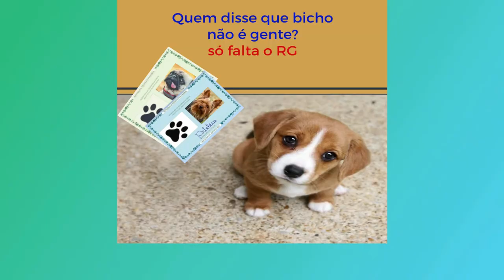olha só o amiguinho fofinho que encontramos curtindo uma prainha cachorros fofos funny dogs 2021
Seu PET já tem RG? Crie gora mesmo⤵️⤵️⤵️